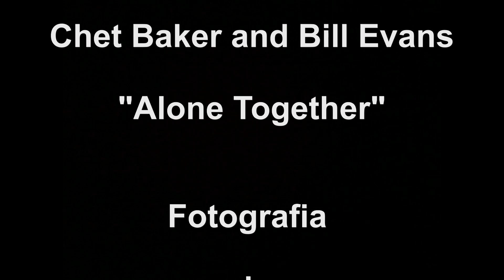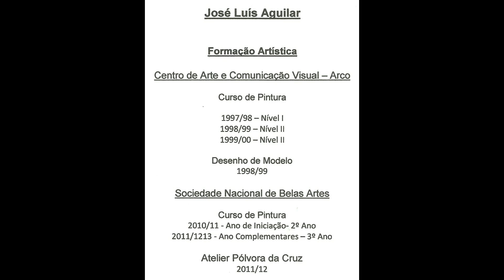Pintura Portuguesa - José Luis Aguilar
Pintor Português José Luis Aguilar - Arte Portuguesa
Trabalho sobre as principais obras do Artista Plástico José Luis Marques Aguilar residente no Montijo-Portugal.
Produção e Realização de Adriano Bastos